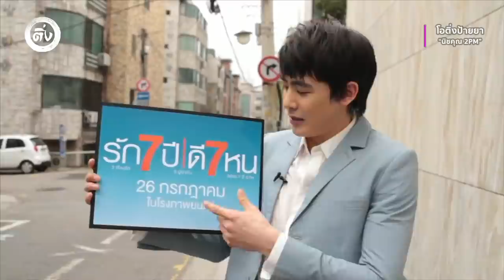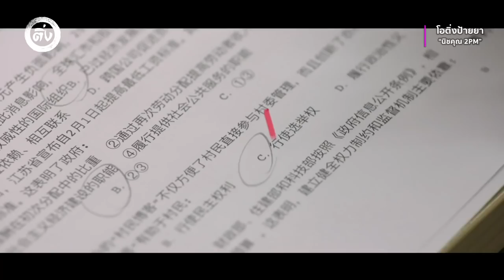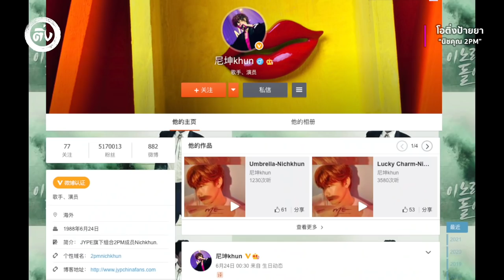นิชคุณ (NICHKHUN) “เจ้าชาย K-POP แห่งประเทศไทย” พี่ใหญ่แทกุกไลน์ วิชวลวง 2PM | โอติ่งป้ายยา EP.21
อันยองสวัสดีครับทุกคน หลังจากที่เราได้เคยป้ายยา แบมแบม มินนี่ และ สร ศิลปินไทยที่โลดแล่นในวงการเพลงเคป๊อปเกาหลีกันไปแล้ว วันนี้เราจะมาพูดถึงพี่ใหญ่ของแทกุกไลน์ นิชคุณ หรเวชกุล หรือที่ทุกคนรู้จักกันดีในชื่อ นิชคุณ 2PM

เรื่องราวน่าสนใจของเขาจะมีอะไรบ้าง เราจะมาไล่เรียงให้ทุกคนได้ฟังนะครับ

Intro 00:00
Early Life 00:44
PreDebut 02:40
2PM 04:20
Series/Movie/TV Show 07:13
Solo Works 16:29
Collaboration 19:59
others 20:37

Follow us on
BlockDit: โอติ่ง